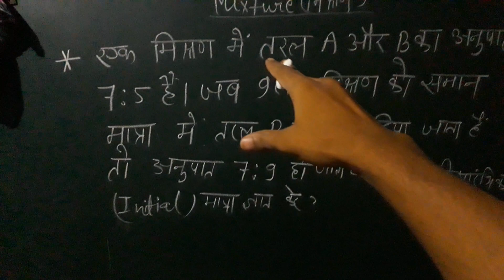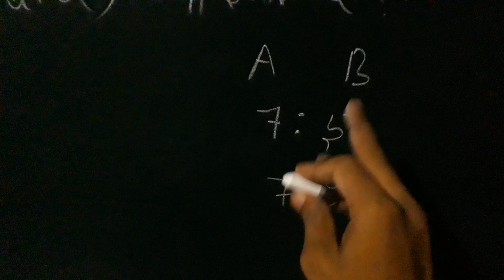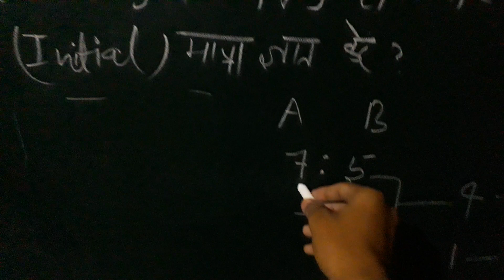MIXTURES के सवाल हल करना सीखें चुटकियों में हल करें INITIAL VALUE प्रारंभिक मात्रा वाला सवाल हल करें